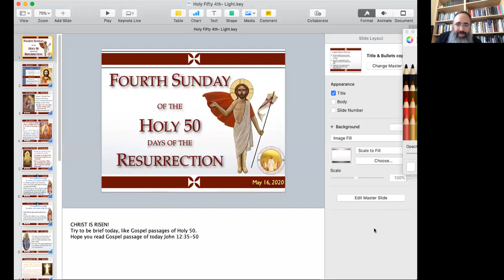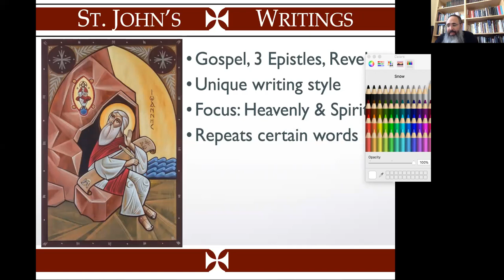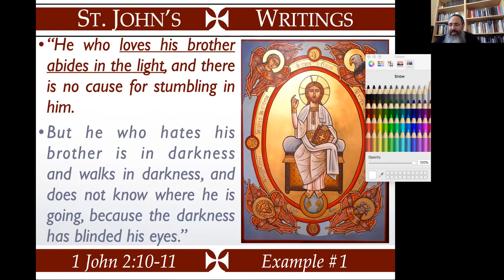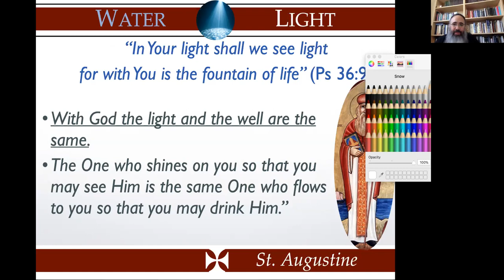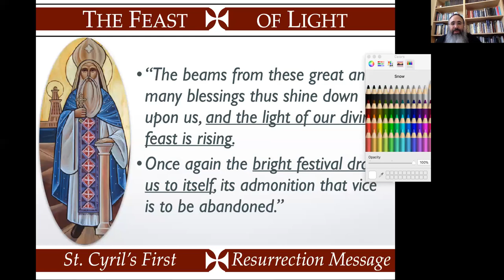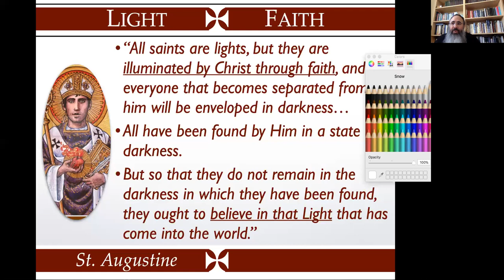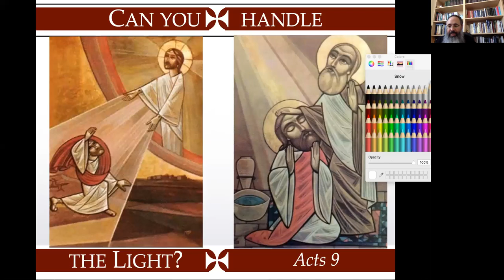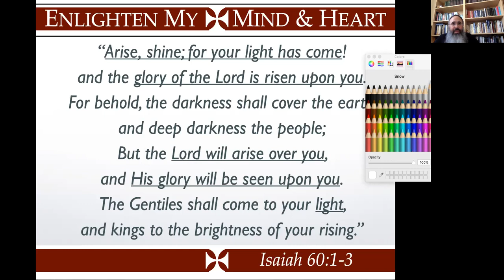Light & Life - Fourth Sunday of the Holy 50 (John 12:35-50)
Online Sermon by Fr. David delivered May 17, 2020. The Lord Jesus describes Himself as the Light of the World. We, as children of the light, need to walk in Him and believe in Him.